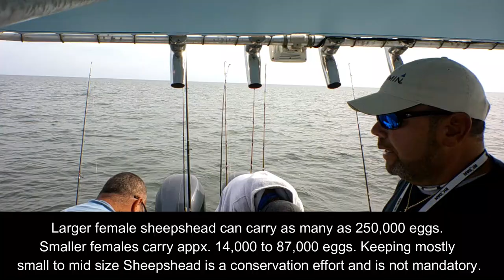Fishing for Sheepshead with Fiddler Crabs (OFFSHORE REEFS EDITION!)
Fishing for Sheepshead using Fiddler crabs is a popular sport. Sheepshead fishing on structure with fiddlers is the most popular method of catching big fish.

Sheepshead are caught using fiddlers inshore and offshore. Sheepshead are found on Rock Jetties, wrecks, concrete rubble, pallet balls, offshore reefs and other structure in bays and inlets near open water and are often found in back water rivers and creeks throughout the southern USA dwelling on all types of structure. Sheepshead are caught on bridge pylons, tree stumps, concrete Rubble, and oyster beds and oyster reefs and so on.

See how to keep your Fiddler crabs alive for weeks using our method of builsing a Fiddle CRab habitat at your own home

Catching Sheepshead with fiddler crabs offshore is quite a different task but the same Sheepshead you catch inshore. They gather on the offshore reefs in droves to spawn. This spawn happens each spring season on the upper Florida coast the Georgia coast and likely other venues with Nearshore reefs as well. The Florida Gulf is also famous for huge numbers of big Sheepshead as well both inshore and offshore.